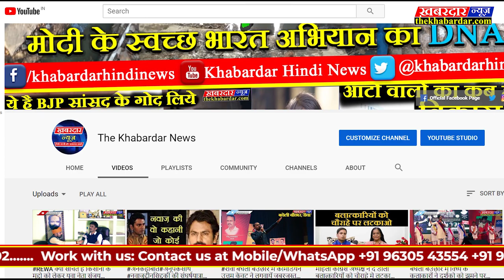को लेकर जामिया छात्रो का उग्र प्रदर्शन पुलिस ने किया लाठी चार्ज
केन्द्र सरकार केNRCव CAB विधेयको को लेकर JMIU जामिया मिलिया इस्लामिया के छात्रो ने प्रदर्शन किया,प्रदर्शन को देखते हुए पुलिस ने लाठीचार्ज किया,जिससे छात्रो की भीड़ ने उग्र रूप धारण कर लिया जिसके बाद पुलिस और छात्रो के बीच झड़प हुई बाद मे आगजनी की कई घटनायें हुई,पूरी रिपोर्ट देखने के लिए देखते रहिए